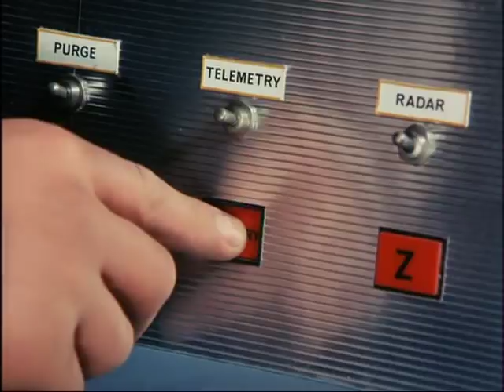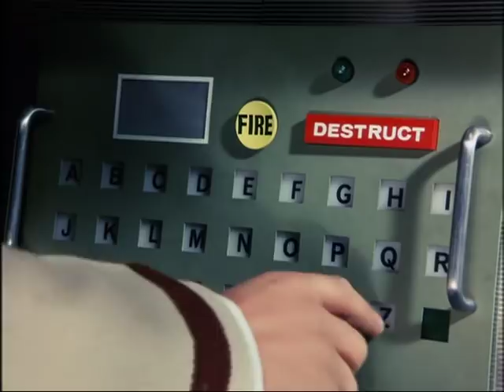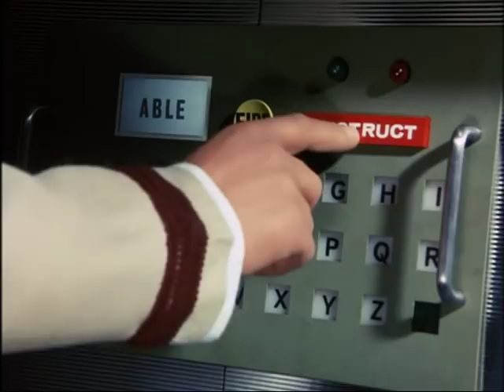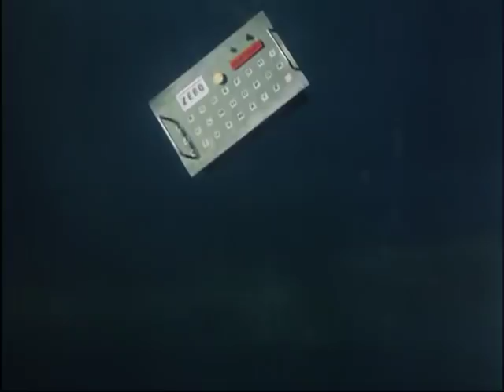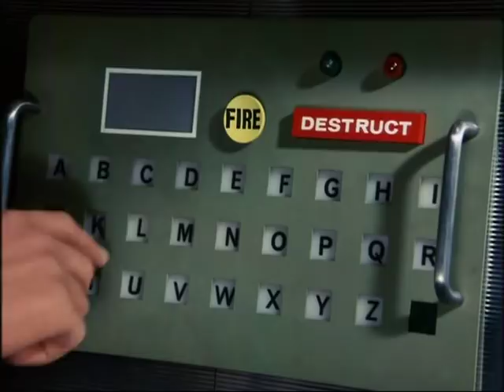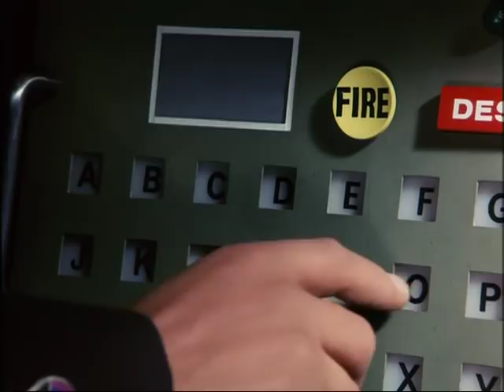Captain Scarlet Season 1 episode 3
ptain Scarlet He is indestuctable. Captain Scarlet and the Mysterons, often referred to as Captain Scarlet, is a 1960s British science-fiction television series produced by the Century 21 Productions company of Gerry and Sylvia Anderson, John Read and Reg Hill.